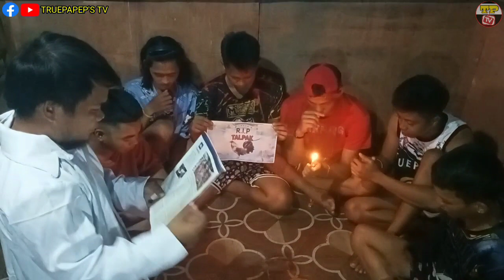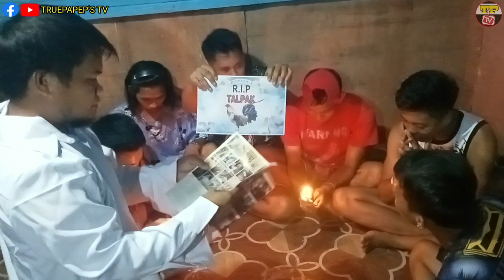R.I.P TALPAK (WARAY-WARAY VINES)